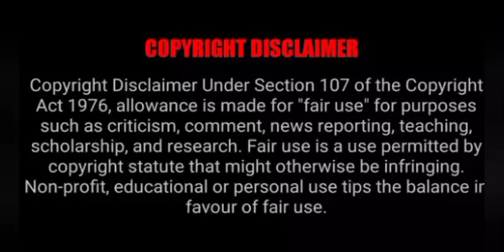Her bestfriend's husband | FINAL | Triangle love | Her husband falls for her bestie | in Tamil